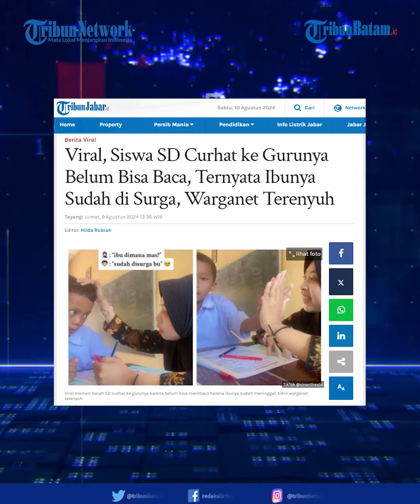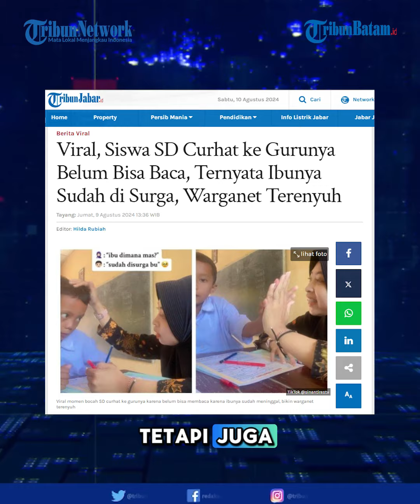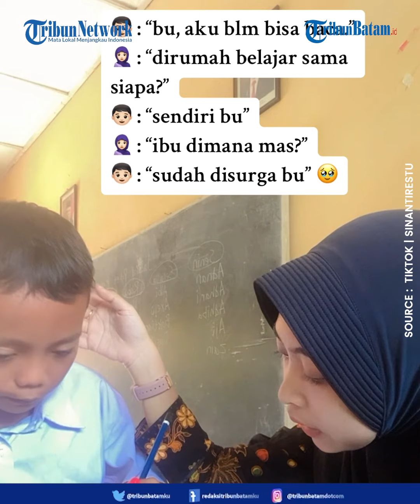Curhat Haru Siswa SD Belum Bisa Baca, Ibunya Sudah di Surga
Saat ditanya alasan belum bisa membaca, jawaban siswa SD itu membuat warganet terenyuh.

Ia mengaku dirinya tak belum bisa membaca karena sang ibu telah tiada, tak ada yang mengajarinya membaca di rumah.
Ketika ditanya alasannya, jawaban siswa tersebut membuat warganet terenyuh. Ia mengungkapkan bahwa ibunya telah tiada, sehingga tidak ada yang mengajarinya membaca di rumah.

Video tersebut dibagikan oleh akun TikTok @sinantirestu, yang pemiliknya adalah seorang guru SD bernama Sinan.

Biasanya, anak-anak belajar di rumah bersama orang tua mereka. Namun, bagi siswa ini, situasinya berbeda karena ibunya sudah meninggal dan ayahnya sibuk bekerja. Kisah pilu ini memperlihatkan betapa sulitnya bagi anak tersebut untuk belajar tanpa dukungan dari keluarganya.

Dalam video tersebut, siswa tersebut menghampiri Sinan dan meminta bantuan untuk belajar membaca. "Bu, aku belum bisa baca," tulisnya dalam video. Sinan kemudian bertanya siapa yang menemaninya belajar di rumah, dan siswa itu menjawab, "sendiri, Bu." Ketika Sinan menanyakan keberadaan ibunya, siswa tersebut menjawab dengan lirih, "sudah di surga, Bu."

Jawaban ini membuat Sinan terdiam dan segera menemani siswa tersebut belajar membaca. Di akhir video, siswa itu bertanya, "Bu, ibuku senang tidak ya kalau besok aku sudah bisa baca?" Pertanyaan ini membuat hati siapa pun yang menonton videonya ikut terharu dan memberikan semangat kepada siswa tersebut.

Sikap polos dan keinginan kuat siswa untuk belajar membaca sukses membuat netizen menangis massal dan memberikan dukungan semangat agar ia terus belajar.

Editor Video: Bregas
Uploader: